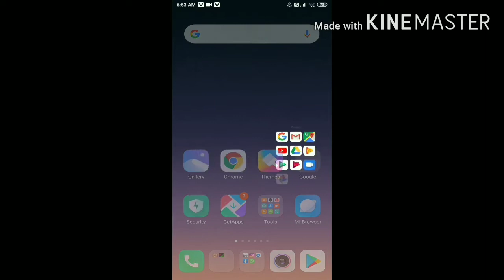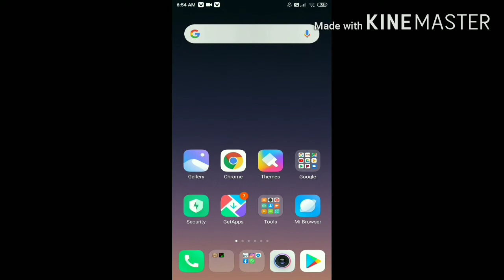How to hide subscribe on YouTube/subscribe kaise hide kare